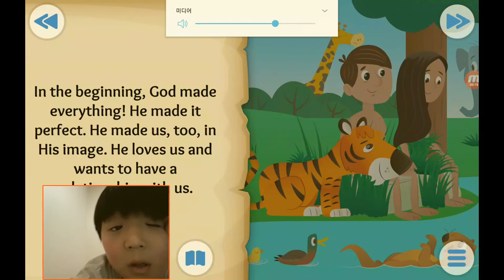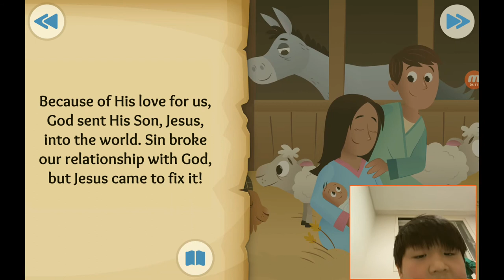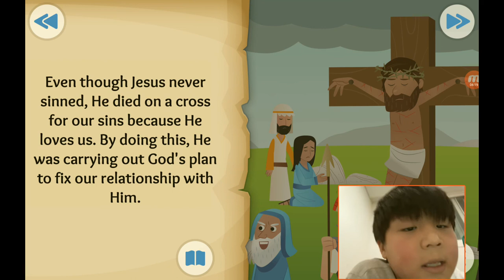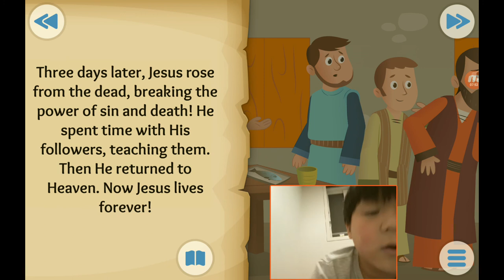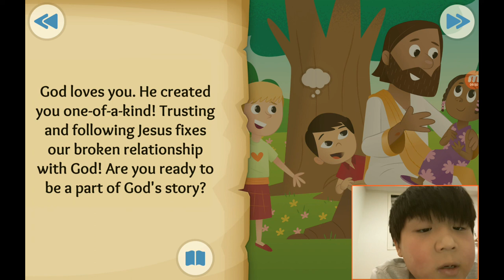‹Kids›Soo：성경이야기, 20200914 (끝) God's Good News about Be Part of the Story